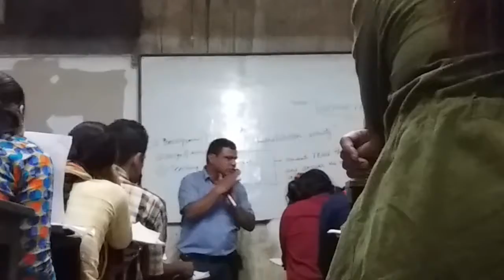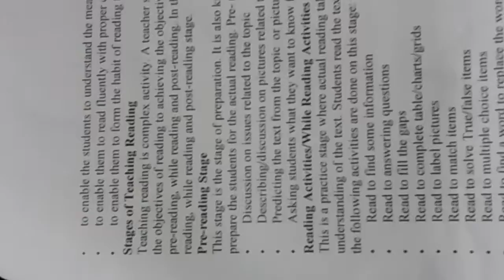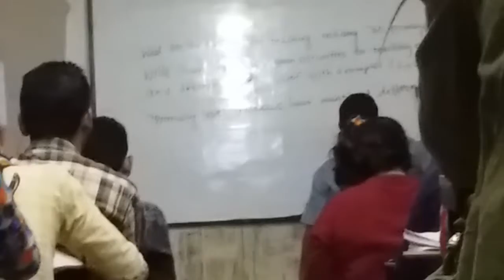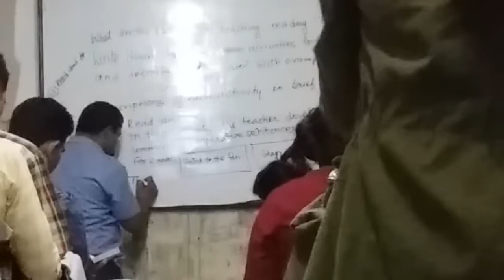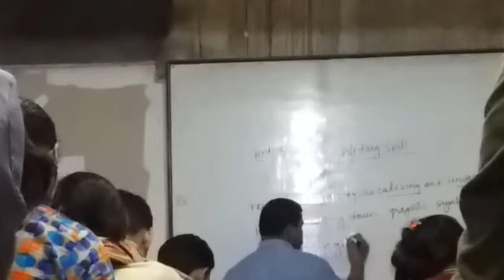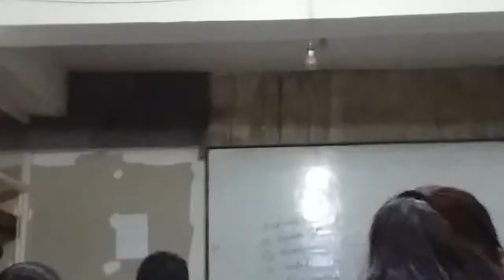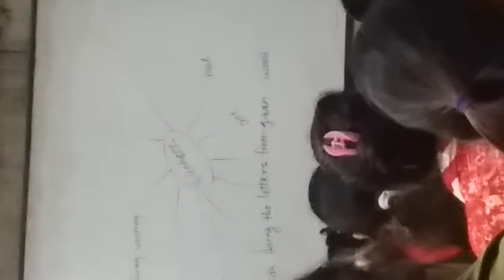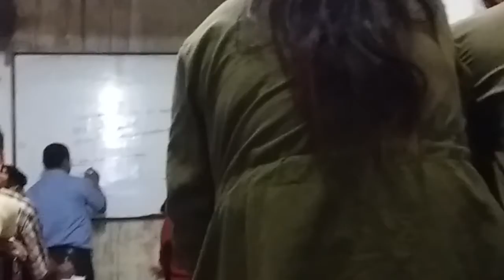शशिक्ष सेवा,english तयारि कक्षा तेस्राे दिनअंग्रेजि prepration class day 3 Iii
Apex,english तयारि कक्षा तेस्राे दिनअंग्रेजि prepration class day 3 Iii